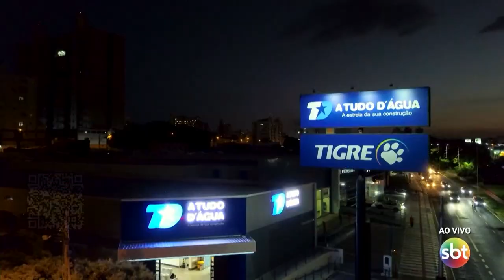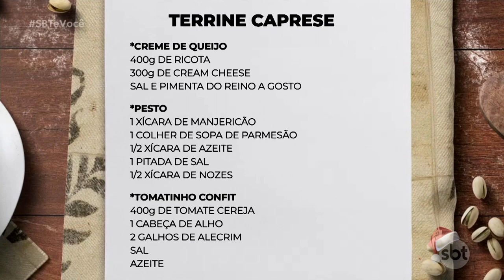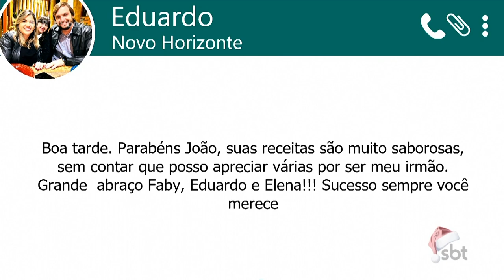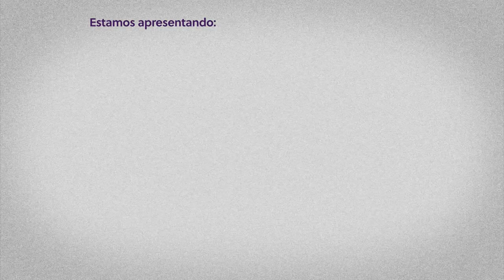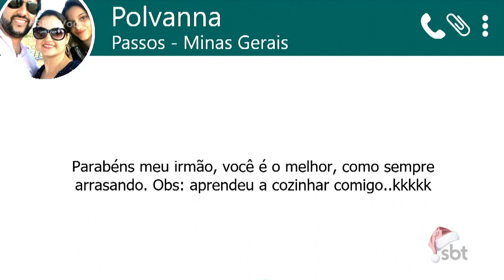SBT e Você - (04-12-2023)